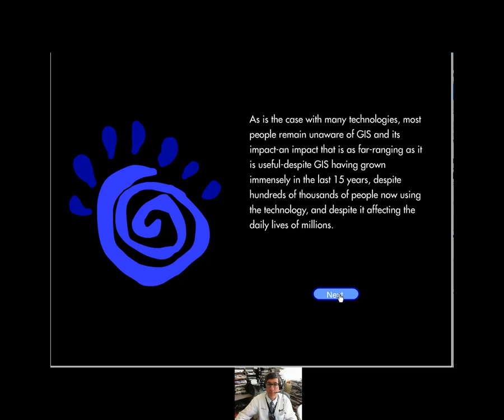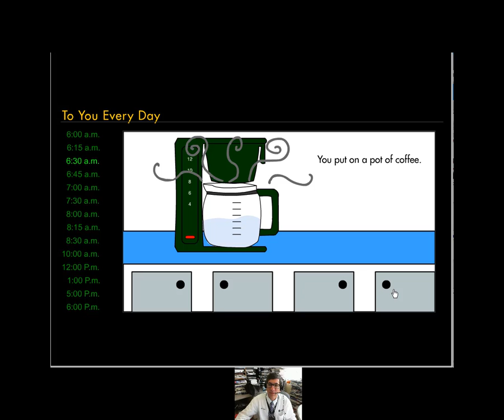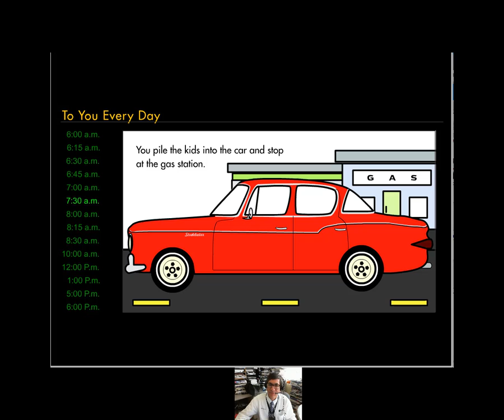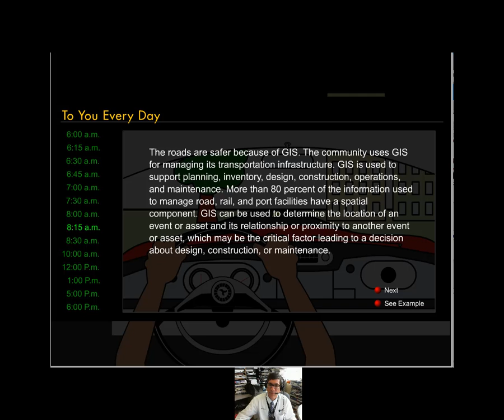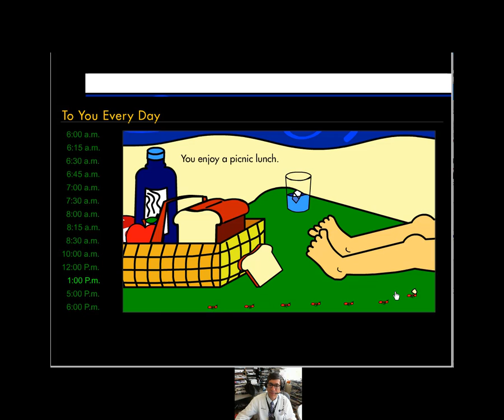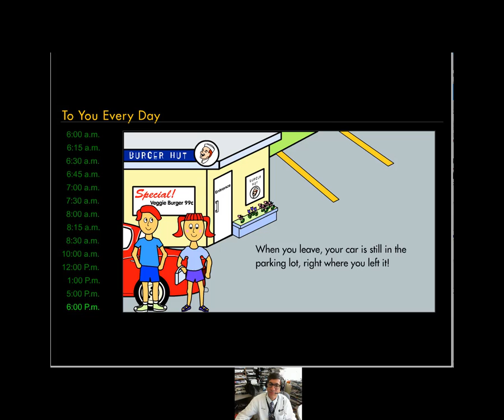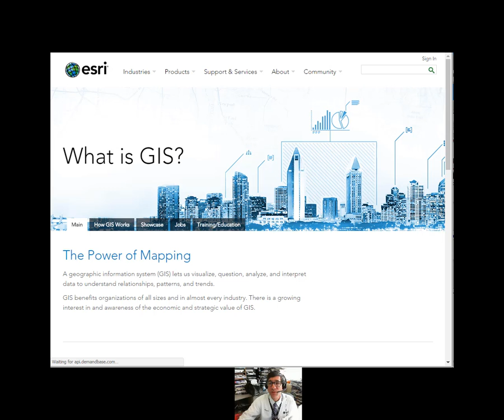How GIS Touches our Everyday Lives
This animation shows how GIS touches our everyday lives, from the breakfast table, to taking the kids to school, to spending an afternoon at the beach, and so much more.